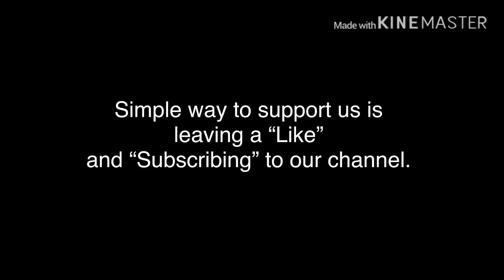“Tera hua” of Atif Aslam | Sung by Zawar Ali Venjhar from Pakistan | IPES.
Loveyatri | Aayush Sharma | Warina Hussain | Tanishk B |Tera hua of Atif Aslam | Sung by Zawar Ali Venjhar from Pakistan | IPES | Full song | lyrics | unplugged | English translation | Instrumental | Live | Whatsapp Status | Reaction | Karaoke | audio | cover.